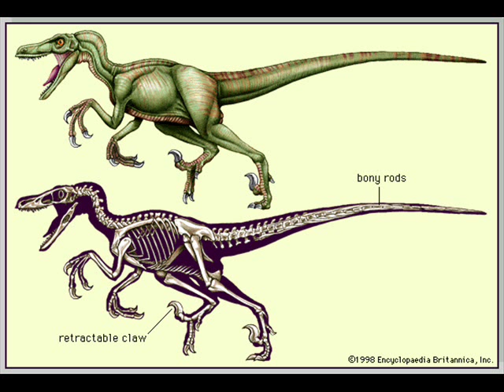Raptor Song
Tribute to raptors